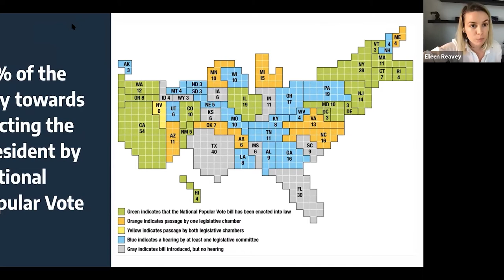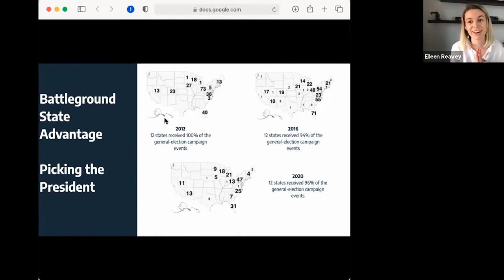The Movement for a National Popular Vote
In recent years, Americans have pushed for more and more reforms to our election system in an effort to make our elections fairer and more representative. One such reform, the National Popular Vote Interstate Compact (NPVIC), takes aim at the Electoral College by guaranteeing the Presidency to the candidate who receives the most popular votes across all 50 states and the District of Columbia.

Proponents argue that if enacted, a national popular vote would ensure that every vote truly matters in every presidential election, rather than allowing just a few swing states to decide.

In this video, Eileen Reavey, the National Grassroots Director for National Popular Vote, joins us to talk about the NPVIC, the progress it has made, and what the road ahead looks like.